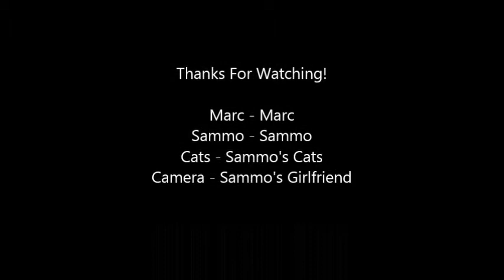Bachelor - V103.3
When the hometown date goes to Sammo's apartment, how much drama will their be?